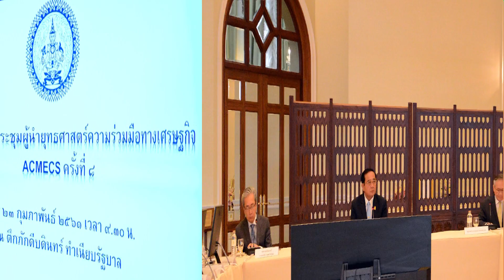นายกรัฐมนตรีเป็นประธานการประชุมคณะกรรมการระดับชาติ ครั้งที่ ๑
นายกรัฐมนตรีเป็นประธานการประชุมคณะกรรมการระดับชาติ ครั้งที่ ๑ เพื่อเตรียมการจัดการประชุมผู้นำยุทธศาสตร์ความร่วมมือทางเศรษฐกิจ อิรวดี-เจ้าพระยา-แม่โขง(Ayeyawady-Chao Phraya-Mekong Economic Cooperation Strategy:ACMECS) ครั้งที่ ๘
ณ ตึกภักดีบดินทร์ ทำเนียบรัฐบาล